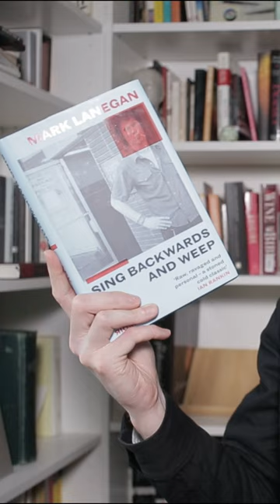Mark Lanegan - Sing Backwards and Weep BOOK REVIEW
For $1+ per video Patrons you'll get access to:
Patron-Only Reviews
All Reviews Ad-Free